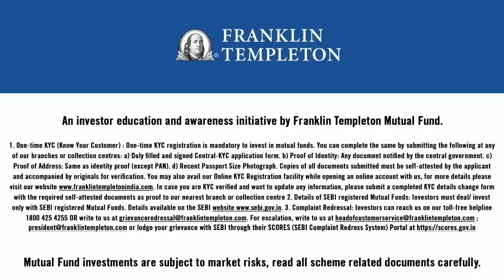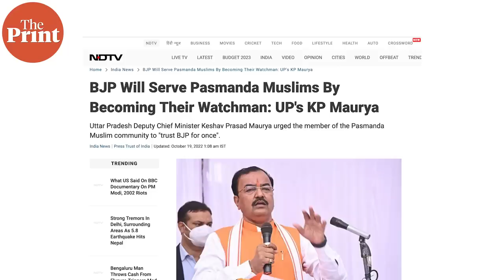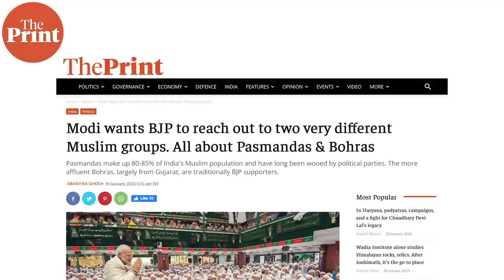Why BJP didn’t want PM Modi’s words about Pasmandas, Bohras & Church to come out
PM Modi asked BJP leaders to reach out to Muslim groups of Pasmandas and Bohras at the party’s national executive meeting but BJP’s media minders went out of the way to try to stop its publication and broadcast. ThePrint’s Political Editor DK Singh explains why in this episode of politicallycorrect